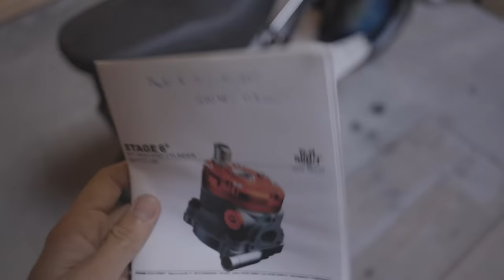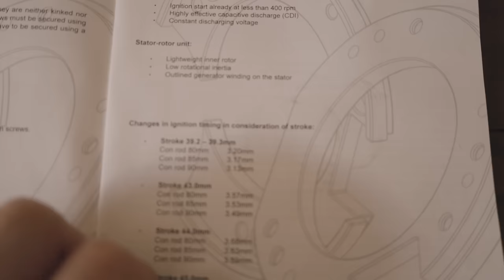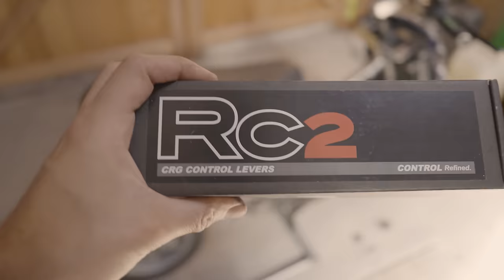REMONTAGE PIAGGIO ZIP SP 70CM3 DE COURSE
Mon Piaggio Zip SP1 70cc était la terreur de ma ville, mais ça fait maintenant un moment qu’il est en pièces dans une grange…

Ce Zip SP est stocké depuis 15 ans et il lui manque pleins de pièces, donc aujourd’hui je veux le remonter et le redémarrer !

Pour info, le Zip a un cylindre Stage6 70 cm3 déjà monté dessus avec un vilebrequin Malossi MHR Team en bielle de 85mm.
Et puis d’autres pièces comme la variation Polini Evo et l’allumage PVL qu’on va monter ensemble dans cette vidéo 🔧

Le 2 temps, c’est ma première passion et le moteur Piaggio était LE choix des plus rapides en compétition scooter 💨
Donc je peux vous dire que ça fait des années que j’avais envie de repartir à bricoler sur mon Zip SP…

Bon visionnage !

100% des profits sont utilisés sur les vidéos de la chaîne, merci pour votre soutien !

⬇️ LIENS DES PIÈCES ET OUTILS UTILISÉS DANS CETTE VIDÉO ⬇️

J’ai utilisé une tonne de produits donc j’ai essayé d’organisé ça en dessous.

Système de Refroidissement :
Durite de refroidissement silicone Øint 19mm
Durite Silicone coudée 90 degrés
Durite Silicone coudée 45 degrés
Réducteur tuyau de Ø20mm à Ø16mm
Tube aluminium Øext 19mm
Pompe à eau électrique Bosch

Électricité :
Connecteur électrique pour pompe à eau Bosch
Fil électrique silicone très souple calibre 18
Cosse électrique thermorétractables
Pince à sertir pour conecteurs thermorétractables
Interrupteur marche/arrêt 12V étanche

Pour la Fabrication des pattes de fixation carénages :
Plaque en aluminium épaisseur 2mm
Mors d’étau pour pliage de métal

Pièces et Outils généraux :
Clef dynamométrique 5-60Nm
Vis Allen Zinguée M8x25mm
Clef d’embrayage pour scooter
Durite d’essence et de trop plein Øint 6 mm

Hello ! Je suis Tristan Durand !
Je vis à New York et je bricole sévère 😅
Pour l’instant je remets en état des motos accidentées, négligées ou simplement abîmées… donc je démonte, soude, usine et répare pour que chacune de ces bécanes reparte sur la route !

Si vous avez des questions, dites-le-moi dans les commentaires et je m’assurerais de vous aider rapidement 👍